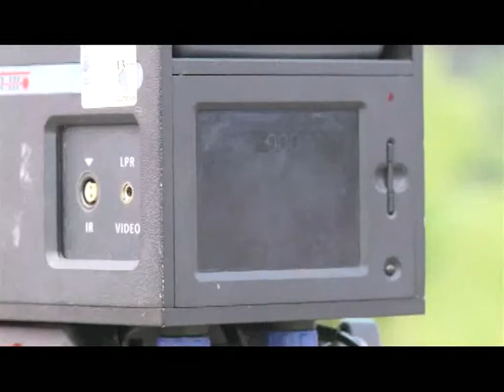VESTI, četvrtak, 11. jul 2013.